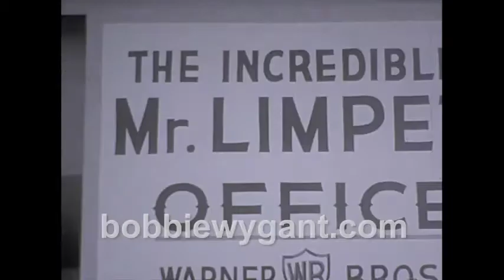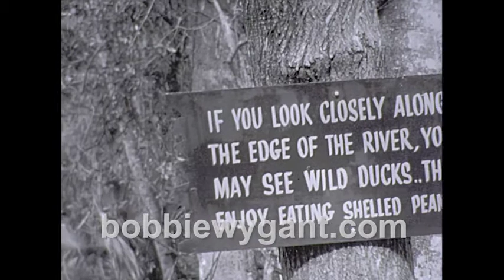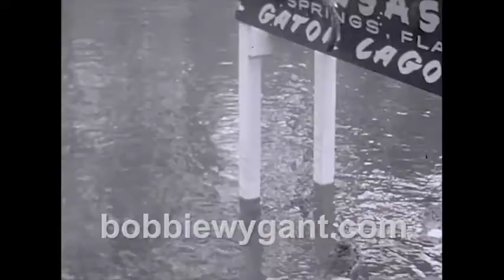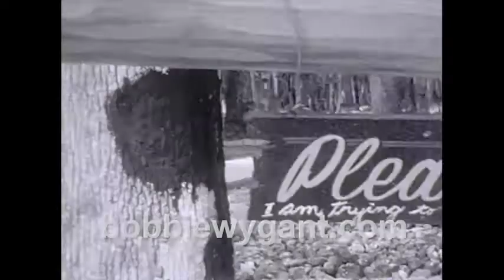The Incredible Mr. Limpet Press Tour w/Don Knotts 1964 - Bobbie Wygant Archive (No Audio)